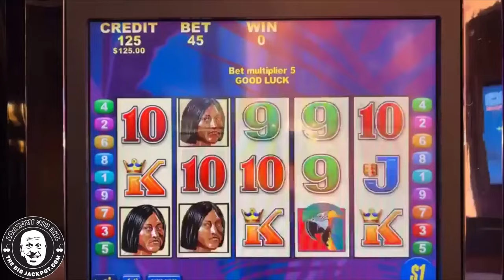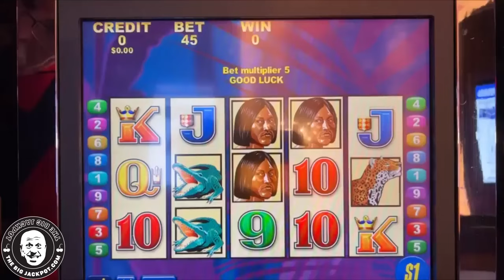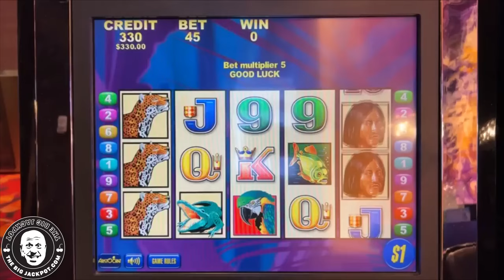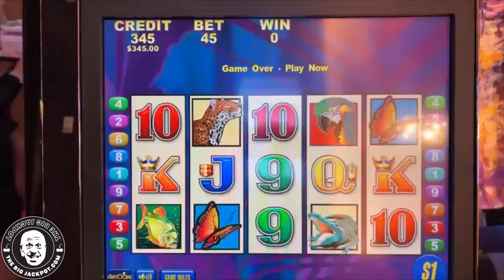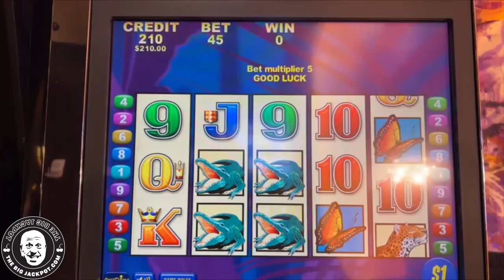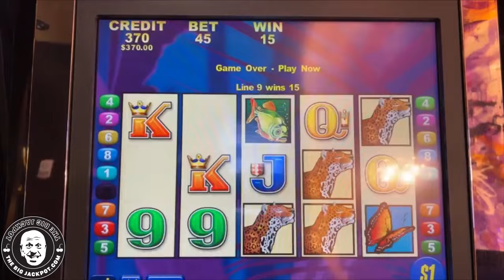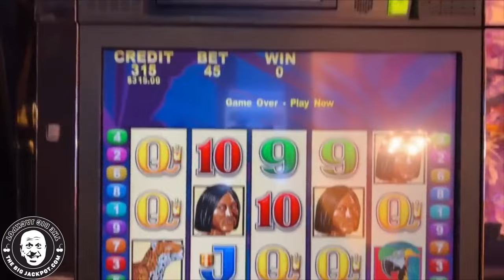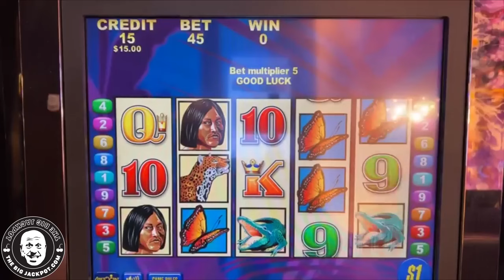OLD SCHOOL SLOT MACHINE HITS A JACKPOT ON MAX BET!